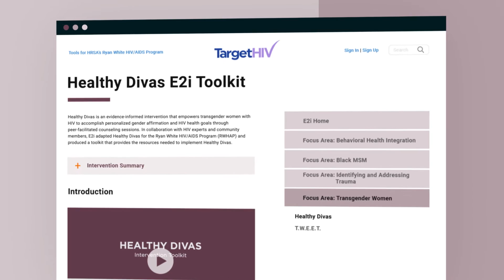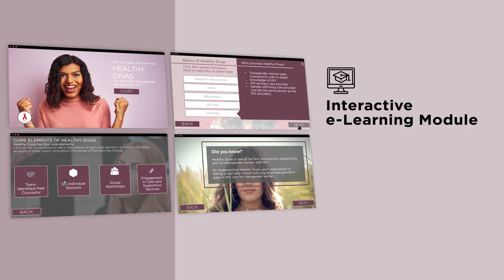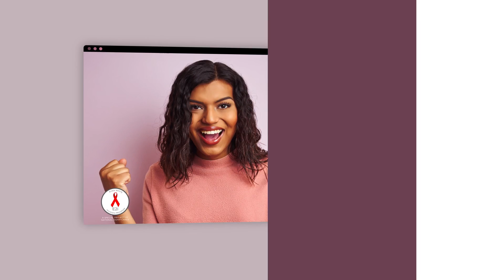Healthy Divas: Intervention Overview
Healthy Divas is an evidence-informed intervention that empowers transgender women with HIV to accomplish personalized gender affirmation and HIV health goals through peer-facilitated counseling sessions. In collaboration with HIV experts and community members, E2i adapted Healthy Divas for the Ryan White HIV/AIDS Program (RWHAP) and produced a toolkit that provides the resources needed to implement Healthy Divas within RWHAP settings and other HIV care organizations.